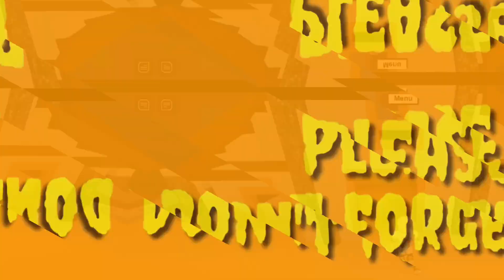House Building & Phantom wood | Part 3 | #22 | Lumber tycoon 2 (ROBLOX)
Please help a small YouTube like me.grow up with YouTube

let's play lumber tycoon 2